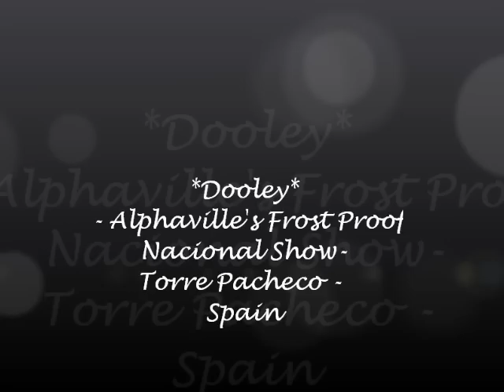Dooley - Torre Pacheco '11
Dooley at the National/International shows in Torre Pacheco Nov '2011  - Junior males.